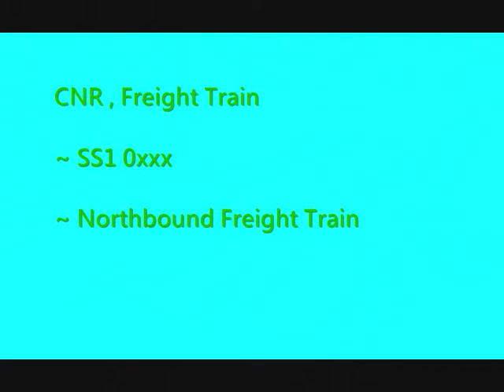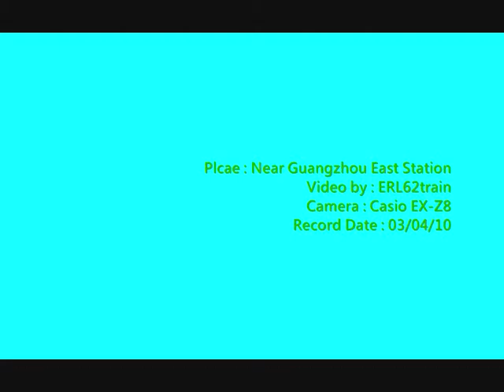{CNR} SS1 / DF4B haul freight train pass near Guangzhou East Station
~ Video 1
Locomotive : SS1 0799
Freight Train no. : - - - - - -
Wagons : - - - - - -
Route : ( Southbound )

~ Video 2
Locomotive : DF4 9040
Freight Train no. : - - - - - -
Wagons : - - - - - -
Route : ( Southbound )

~ Video 3
Locomotive : SS1 0xxx
Freight Train no. : - - - - - -
Wagons : - - - - - -
Route : ( Northbound )

Plcae : Near Guangzhou East Station
Video by : ERL62train
Camera : Casio EX-Z8
Record Date : 03/04/10